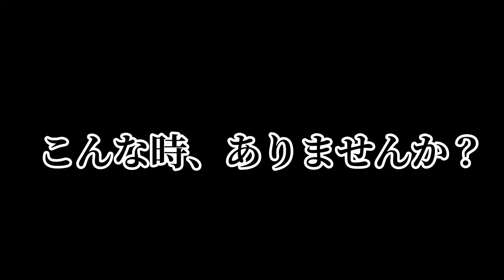今更聞けない！？テリーの「COIL」について解説します【スマブラsp】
テリー最強!